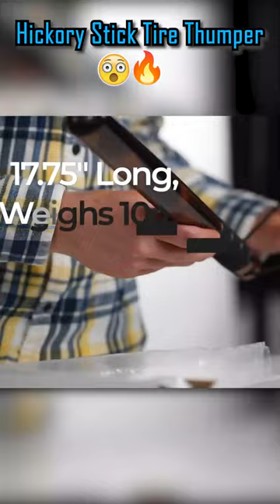I found the BEST WEAPON in 2023😱 Part 13 | Hickory Stick Tire Thumper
⭕️Experience the Hickory Stick Tire Thumper: a compact, reliable wooden tool for automotive enthusiasts. Check tire pressure, detect flats, and ensure safety with its ergonomic design. Enhance your automotive knowledge and collection with this practical and versatile companion. Don't miss out on this exciting YouTube short!

✔️Credits to : @musicocean_